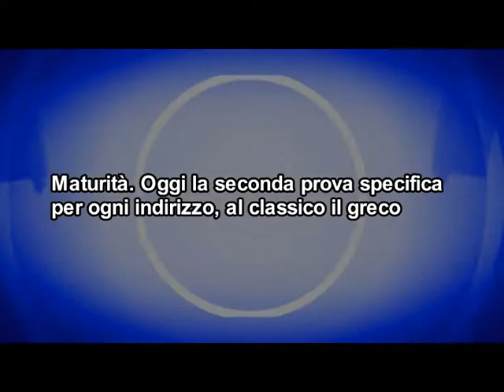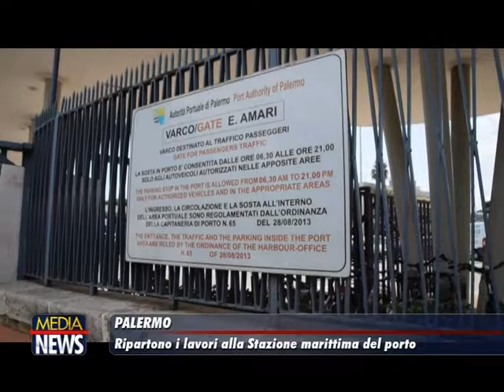Medianews 21/06/18 1a edizione